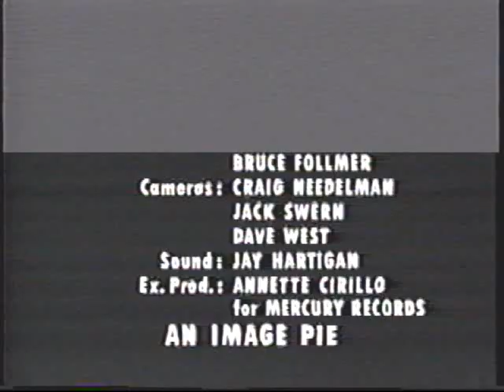Dan Reed Network - Live NYC 1991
Dan Reed Network - Live; The Marquee, New York City, 14th August 1991

Songs:
0.10  Rainbow Child
5.30  Mix It Up
10.25 Ritual
15.50 Baby Now I
21.00 Let It Go (from Soundcheck)

Footage taken from the Mercury Promotional video (VHS) for the album "The Heat". Enjoy Networkers, Caravaners and anyone else :-)